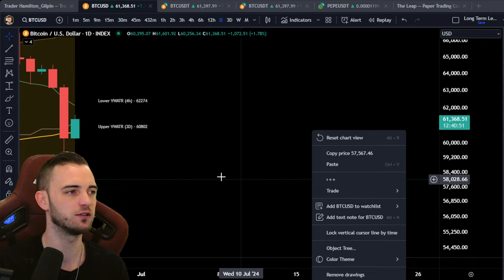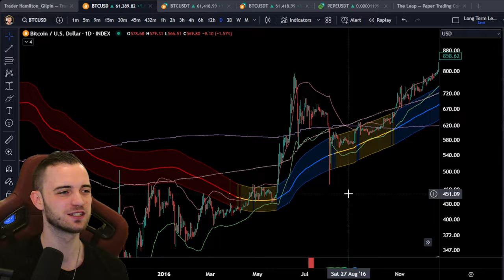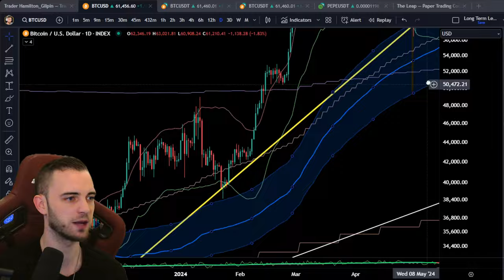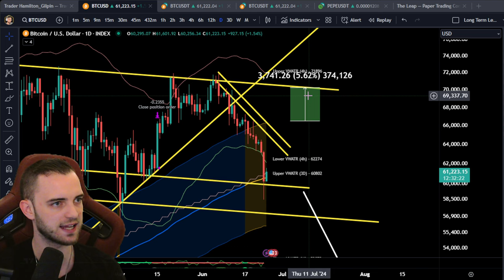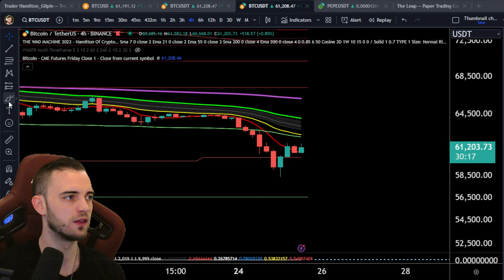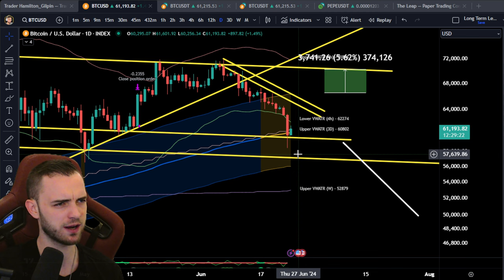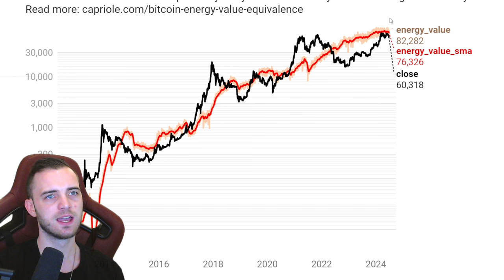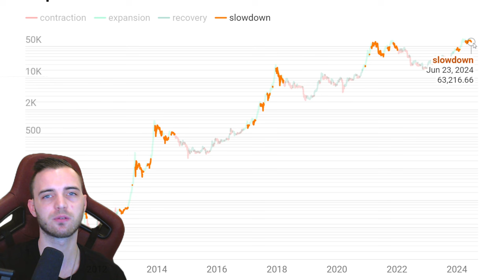CAUTION ADVISED ON BITCOIN!! - Price Update 25th June 2024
Join The Thriving Community Channels!